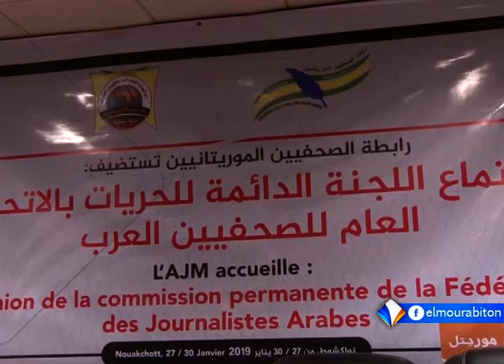اللجنة الدائمة للحريات بالاتحاد العام للصحفيين العرب تجتمع بنواكشوط تقرير أحمد ولد بابي.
عقدت اللجنة الدائمة للحريات بالاتحاد العام للصحفيين العرب اجتماعها في العاصمة نواكشوط، وذلك باستضافة من رابطة الصحفيين الموريتانيين، وينتظر أن تعد خلال هذا الاجتماع تقريرها السنوي الخاص بحرية التعبير والصحافة في العالم العربي.
وقد أعلنت رابطة الصحفيين عن تنظيم ندوة تبحث واقع الحريات الصحفية بالعالم العربي، إضافة إلى دورة تكوين لصالح الصحفيين الشباب.